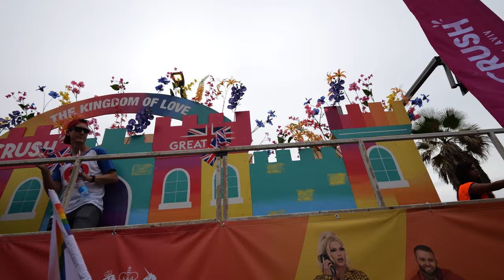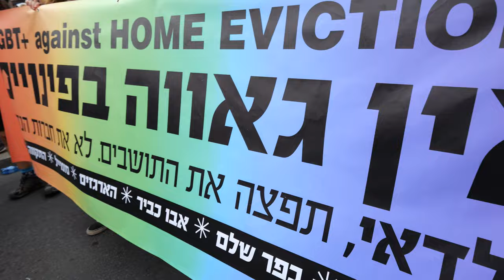Tel Aviv Pride Parade 2023: A Celebration of Love and Unity 🏳️‍🌈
🌈 Welcome to the Tel Aviv Pride Parade 2023 🌈
Immerse yourself in the vibrant atmosphere of Tel Aviv's 2023 Pride Parade, a joyous event that draws people from all walks of life to celebrate love, equality, and freedom. Witness colorful floats, incredible costumes, and the energy of Tel Aviv, Israel's most liberal and open-minded city.

Why Tel Aviv Pride is Unique:
Tel Aviv Pride is not just a parade, it's a week-long series of events, parties, and discussions that aim to raise awareness about LGBTQ+ rights and issues. The city turns into a festival of colors, providing a safe space for everyone to express themselves.

תל אביב, ישראל
📆 Event Date: 8 June 2023, Friday
📍 Location: Tel Aviv, Israel
Route distance: ~ 3 km
Duration: ~ 1 Hour
4K 60 FPS ULTRA HD

I keep releasing videos on a weekly basis.

💬 Leave your thoughts and comments below
👍 Like this video to support the cause